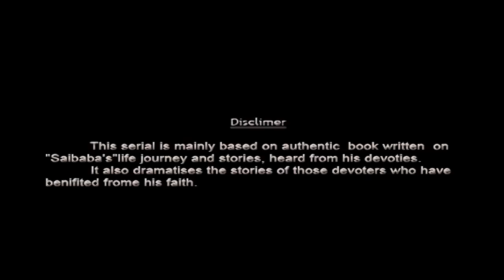साईबाबाकी लीला से भक्तो का संदेह हुआ दूर | SaiBaba Tere Hazaron Hath Full Episode10 | SaiBaba Serial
Presenting Sai Baba Tere Hazaron Hath Serial Full Episode 10 "साईबाबाकी लीला से भक्तो का संदेह हुआ दूर" Season 01 | साई बाबा तेरे हज़ारों हाथ | सीज़न 01 | Full Episode 10
Remastered in Full HD Widescreen

Sai Baba, Tere Hazaron Hath is a channel dedicated to Sai Baba, also known as Shirdi Sai Baba, an Indian spiritual master who is regarded by his devotees as a saint, an avadhuta, a true teacher or satguru and an incarnation (avatar) of Lord Shiva and Dattatreya.

He preached the importance of realisation of the self and criticised love towards perishable things. Sai Baba also condemned the distinction based on religion or caste. It remains unclear if he was a Muslim or a Hindu. One of his well-known epigrams, Allah Malik Hai(God is King) and Sabka Malik Ek (Everyone's Master is One), is associated with both Hinduism and Islam. He is also known to have said Look to me, and I shall look to you.

Om Sai Ram, Om Sai Shyam,
Sabka Malik Ek,
Sri Sachidananda Sadguru Sainath Maharaj Ki Jai!